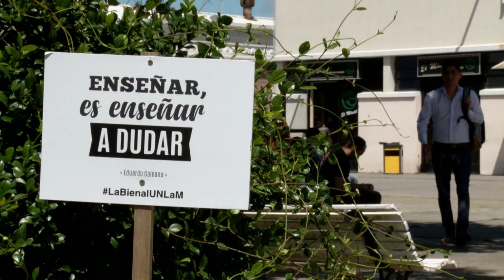SOMOS UNIVERSIDAD | UNLaM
Universidad Nacional de La Matanza
Si la Universidad no fuera gratuita muchos estudiantes no podrían acceder a ella. La gratuidad permite el acceso a miles de estudiantes. Este es el caso de la UNLAM.

SOMOS UNIVERSIDAD

52 micros de 26 Universidades de todo el país.
52 micro-relatos de derechos conquistados.

UniversidadNacional